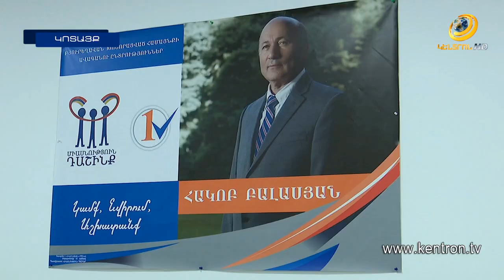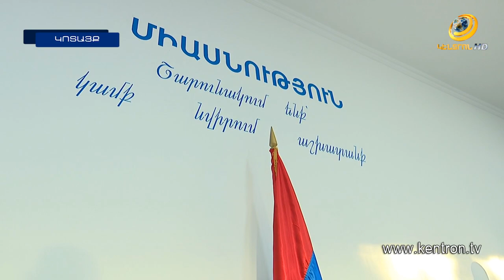«Միասնություն» դաշինք. ընտրարշավ Բյուրեղավանում